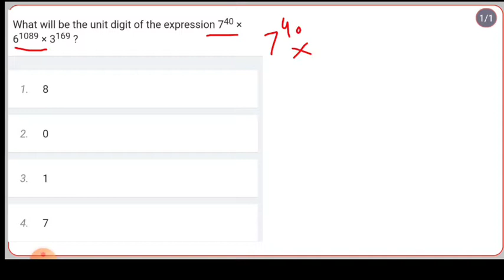DOUBT#16 // NUMBER SYSTEM // for DSSSB, DEFENCE EXAM, RMS, MILITARY SCHOOL, SSC CGL, BANK EXAM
FOR SSC CGL, SSC CPO, SSC CHLS, BANK CLERK, BANK PO, IBPS PO, RBI, AND ALL COMPETITIVE EXAMS.